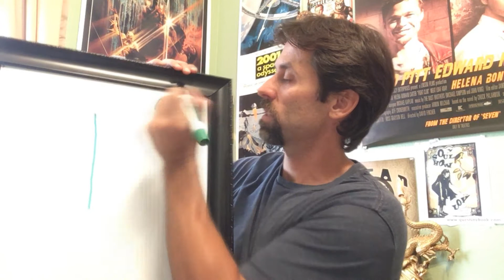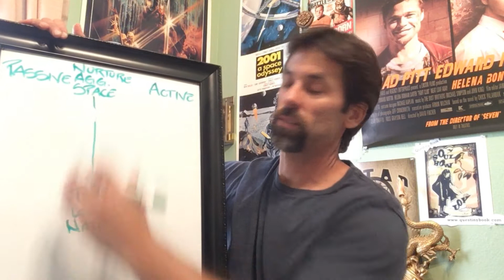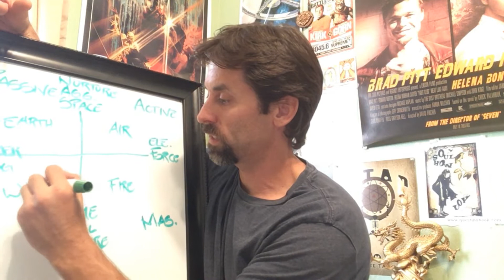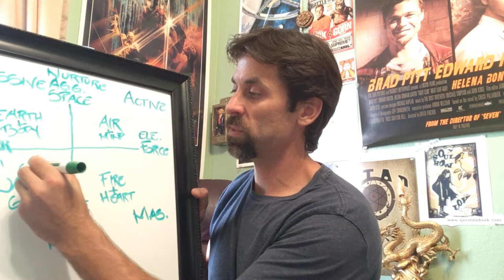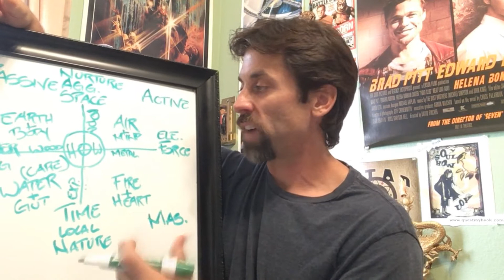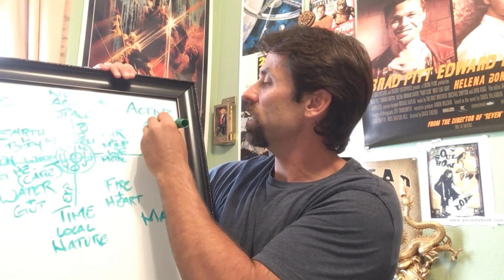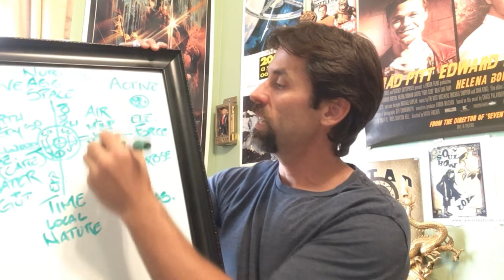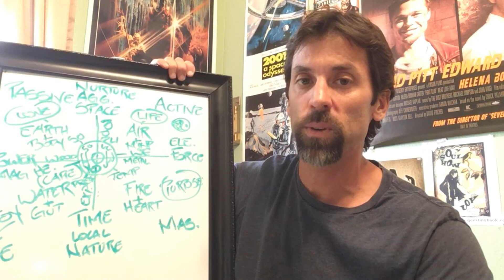Spiritual Meditation Structure Cypher Hypertech Part 2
Spiritual Meditation Plate Explanation and Positioning.
This is Part 2 (Deeper Reveal) of the Elemental Hypertech Video

Cheers!

Damian